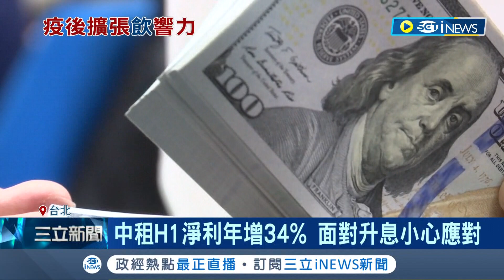中租集團總裁辜仲立攜手日本企業創"全新酒品牌" 為了擴張美食版圖今年受邀任500盤評審｜記者 方昱翔 許智雄｜【台灣要聞】20221003｜三立iNEWS